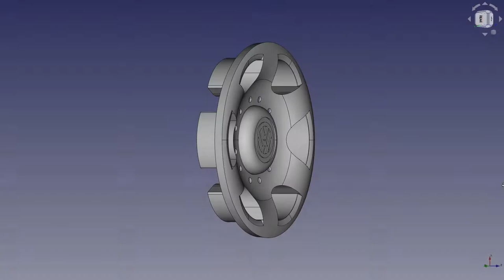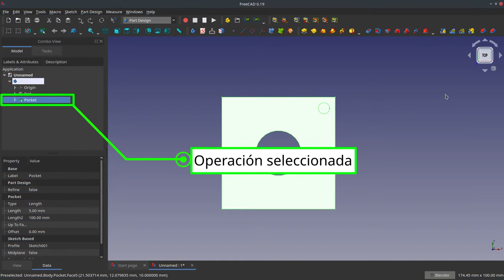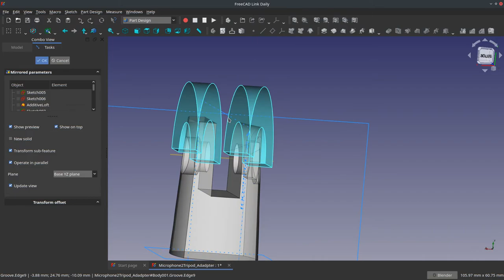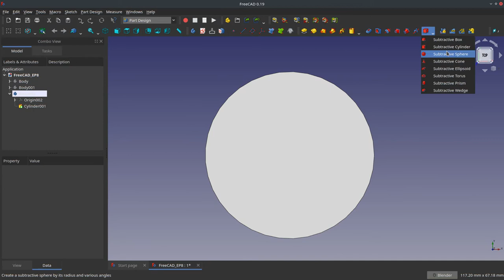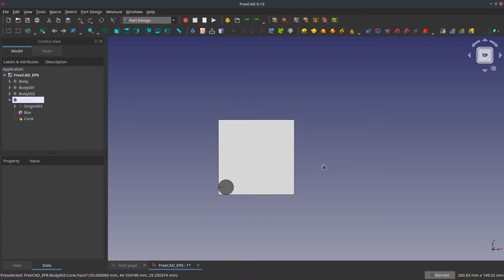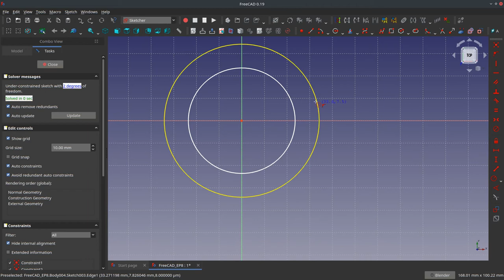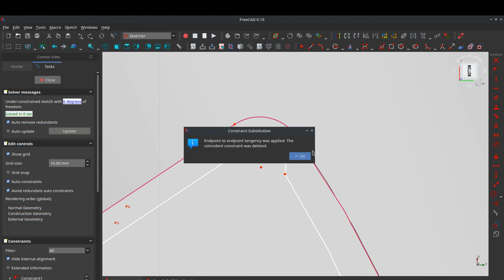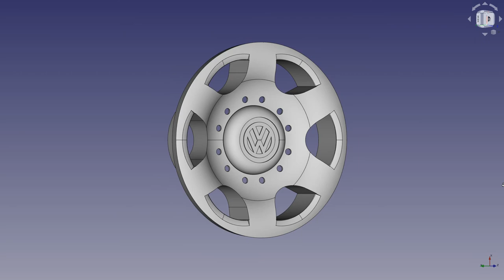Tutorial de FreeCAD en Español para Principiantes [rápido] - Ep8 Patrones (Patterns)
En este episodio aprenderás a utilizar las herramientas de patrones del Workbench PartDesign para modelar tus piezas. Los patrones permiten replicar y repetir operaciones de cualquier tipo, ya sea en forma simétrica, lineal o polar.
Estas herramientas permiten ahorrar tiempo en la creación de aquellas piezas que requieren la repetición de una o más operaciones que las forman.

Este es el octavo episodio de esta serie de tutoriales para principiantes de FreeCAD.